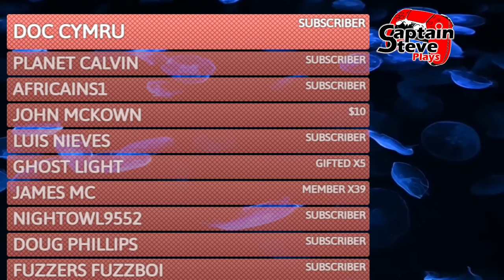Light No Sky - o7 Crew WINS - Season 3 Chat News Stuff - No Man's Sky Event EP20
o7 Brew Crew Won Season 2 - The idea is we play No Man's Sky as if it's Light No Fire. Leaders, My self @RiceysStarshipEmporium  & @ProfessorCynical